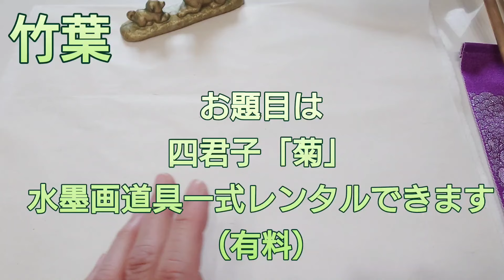【描き方】墨善流「竹葉」第３弾アップデート♪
水墨画墨善流の「竹葉」アップデート
上達する描き方講座第3弾
墨善流の竹葉の型の名称、ポイントお話してます。
初心者向けの描き方ご参考にして頂けると嬉しいです！

墨善匠の会
YouTubeコメント欄または
ZEN_7_4 水墨絵師墨善
へコメント
DMへメッセージください。

墨善筆
水墨画注文画も受け付けております。

墨善匠の会事務局
受付時間10時〜17時

墨善の2024目標
水墨画海外展挑戦
クラウドファンディングやっております！
ご支援いただける方
下記の海外展挑戦実現口座へ
ご支援金をお願い致します。
海外展への活動費用としてご活用させて頂きます。
お振込みの際には
YouTubeお弟子と入力ください。

新宿支店
普通0509786
マツギ
応援の程よろしくお願い致します。